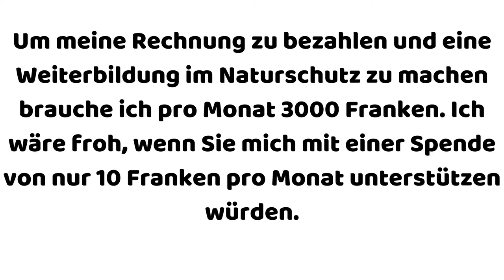🚯 Müll sammeln in Horw 06.06.2021 🚯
Heute war ich in Horw LU.

Mache mit bei Virtuellen Läufe mit und erhalte eine Persönliche Medaille